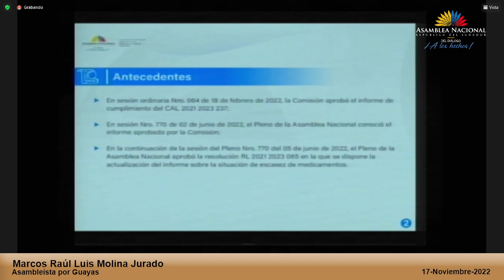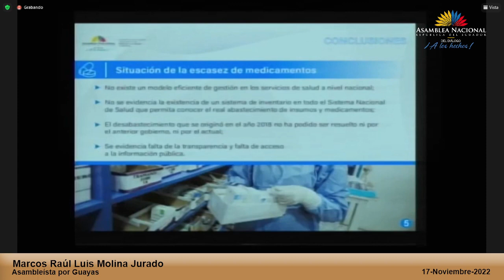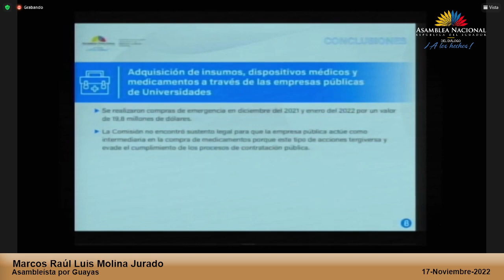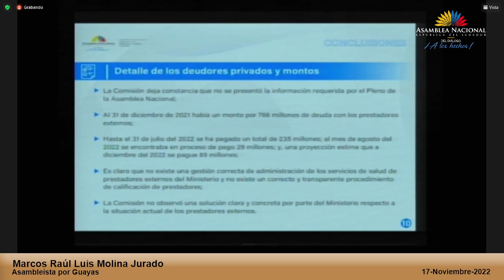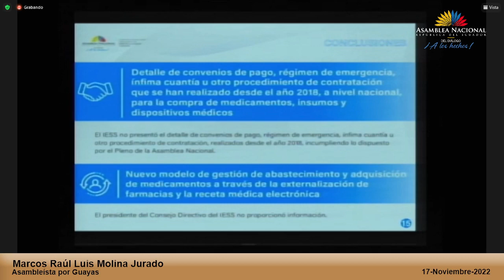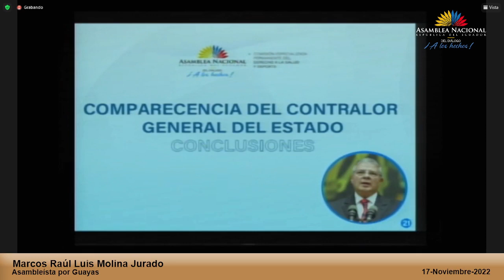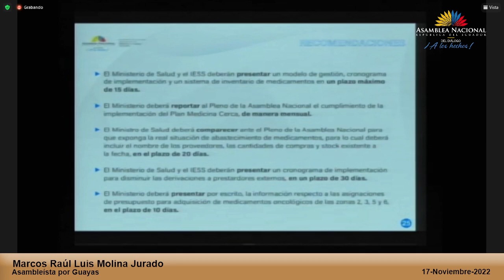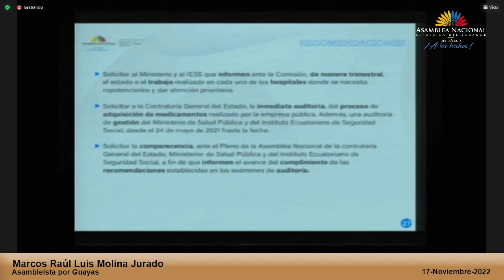Asambleísta Marcos Molina - Sesión 812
17 de noviembre de 2022
Informe de Actualización Respecto de la Vigencia de la Situación de Escasez de Medicamentos Necesarios para el Tratamiento de las Personas con Discapacidad, y con Enfermedades Catastróficas, Raras o Huérfanas, así como la Situación de la Atención Hospitalaria y el Abastecimiento del Cuadro Nacional de Medicamentos Básicos en el Sistema Nacional de Salud, Dispuesto por el Pleno de la Asamblea Nacional mediante Resolución RL-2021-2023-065.